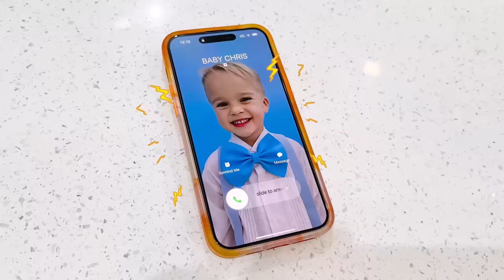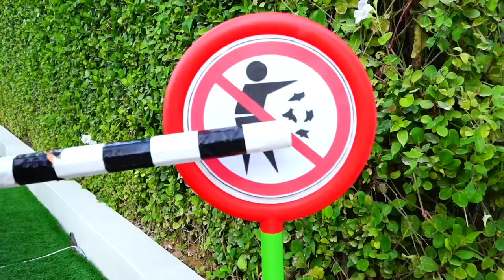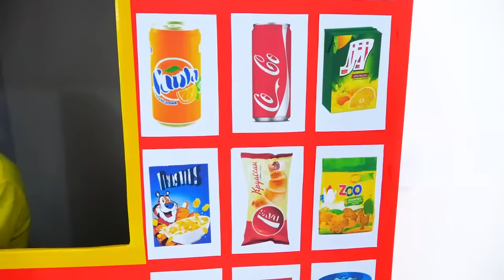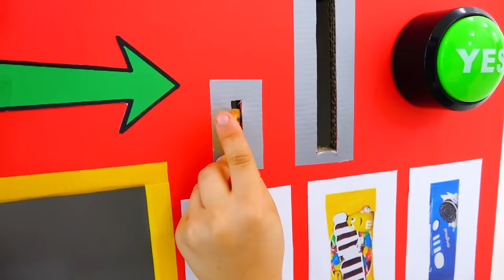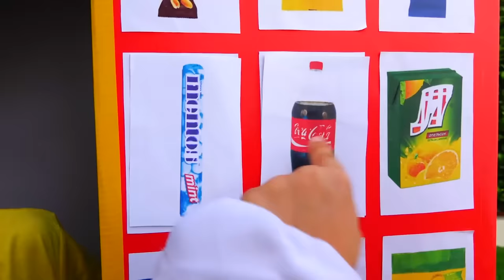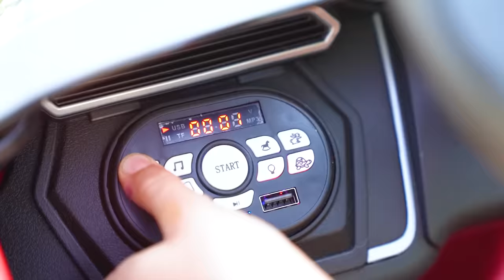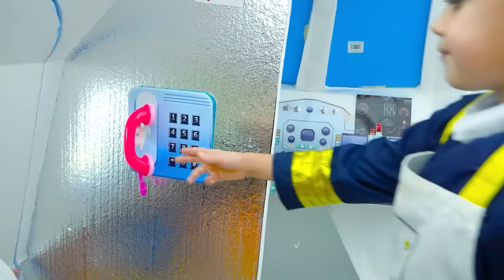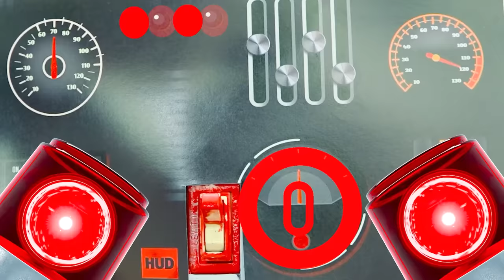Chris dresses up costumes and help Mom - Kids toys stories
00:00 Chris turns into magical costumes for kids
04:43 Vlad becomes a City Hero and save the day
08:45 Superheroes vending machine kids toy story
12:01 Vending machine kids toy story 2
15:33 Vlad became a superhero kid and helps Niki
19:14 Airplane challenge